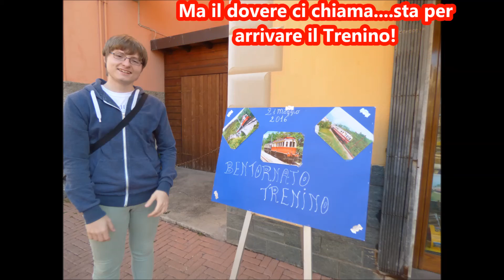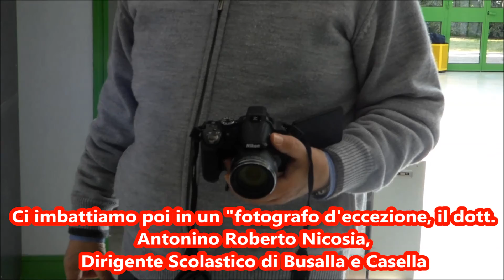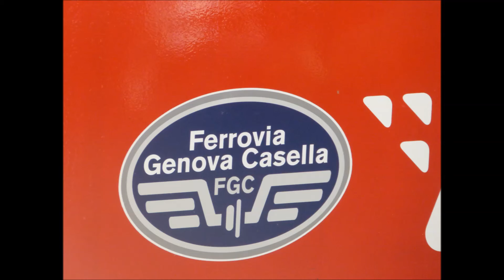Il Trenino di Casella riparte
IFTV riprende una storica giornata: sabato 21 maggio è tornato a correre sui binari il Trenino di Casella